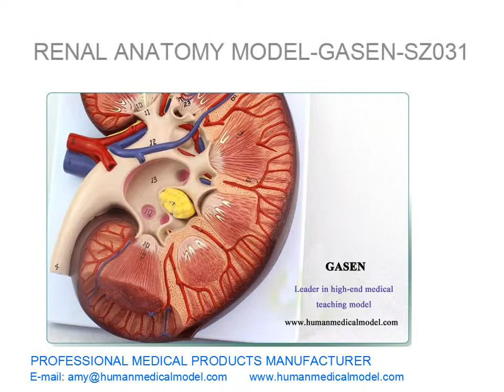신장 내부 구조 모델 신부전 미적분 신부전 해부학 모델GASEN SZ031（副本）